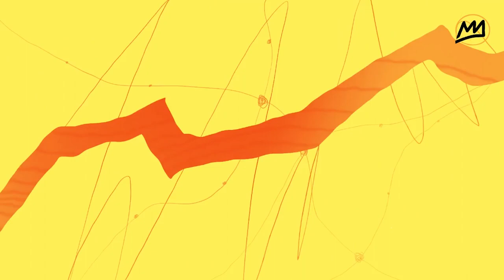Adults Can't Complain | We Shouldn't Pay Rent & Adulting | Simply King Podcast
This is my first attempt at a mini-pod, I have been long-winded my whole lifetime to practice the virtue of conciseness, I give my opinions on the idea of Adults complaining, I think that we should be constructive with things that are unpleasant to us, I say adults can't complain we have Adult Grievances, listen now and enjoy

Send it On (call to action) : Reply to this Braid prompt :
What is your Adult Grievance?